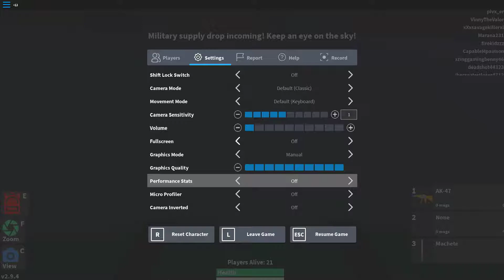ROBLOX Salvage Gameplay